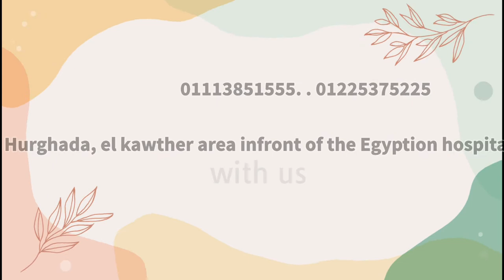the best sushi in hurghada sebun Sushi